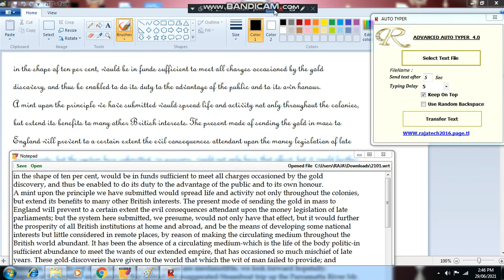how to copy paste text in rt or rtx or px notepad++ typing jobs( .px.xtt .wrt .enc .rtx)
Watsapp Num : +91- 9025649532 , 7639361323

Direct Image and company notepad format (.xtt , .wrt. ,px .txt, nts .wrt..tst . rtx  .hub support). Check you youtube channel and download section
Image to Notepad Plus (.wrt)
Image to Blend Notepad (.txt)
Image to Notepad RT++ (.xtt)
Image to Notepad NTS (.nts)
Image to Notepad PX(.px)
Image to Notepad RT V2 (.xtt)